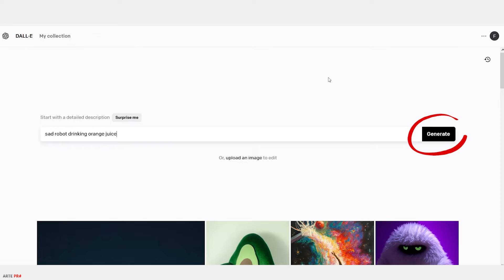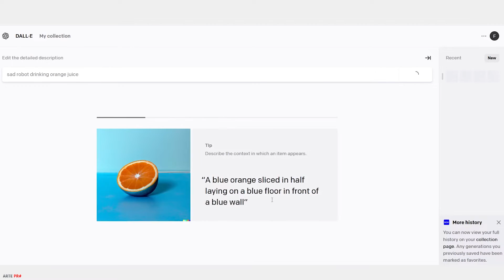BING AHORA USA DALL-E DE OPENAI PARA GENERAR IMAGENES A PARTIR DE TEXTO | HORMIGA TV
El entusiasmo en torno a la promesa de la IA generativa ha sido impulsado en gran parte por el gran éxito de ChatGPT, que fue lanzado por OpenAI respaldado por Microsoft en noviembre.

A medida que las nuevas capacidades de Microsoft estuvieron disponibles para los usuarios, algunos probadores beta identificaron problemas , incluidas amenazas, consejos inútiles y otras fallas.

Microsoft dice que ha tomado medidas para frenar el mal uso de Bing Image Creator al trabajar con OpenAI para desarrollar medidas de seguridad para el público.